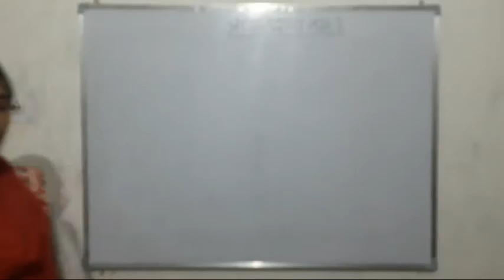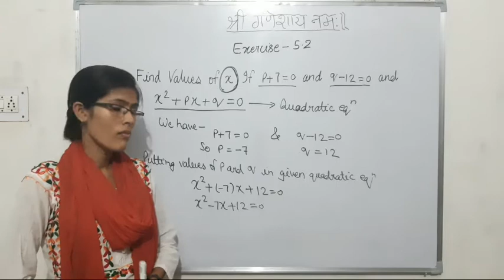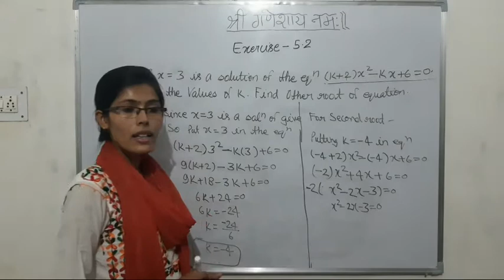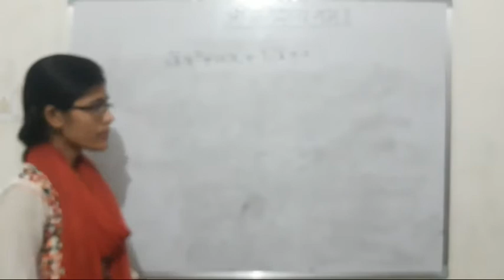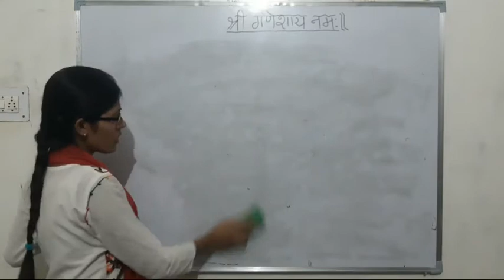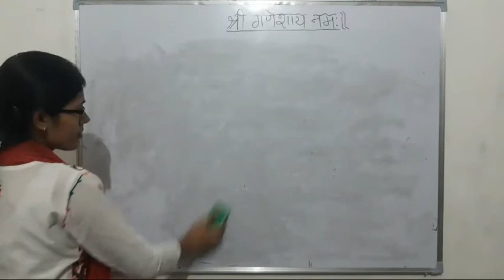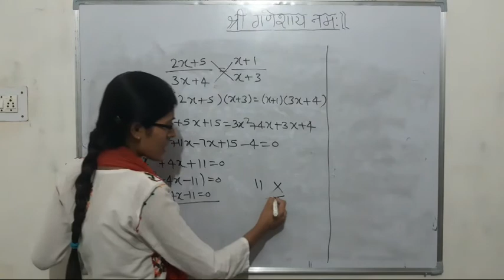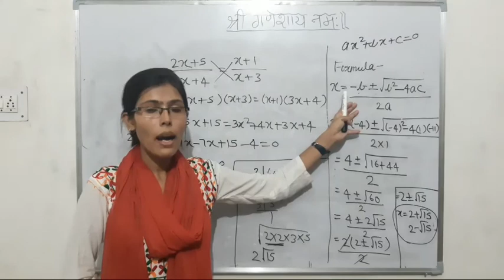10th ICSE Quadratic Equation in one Variable (Part 6)